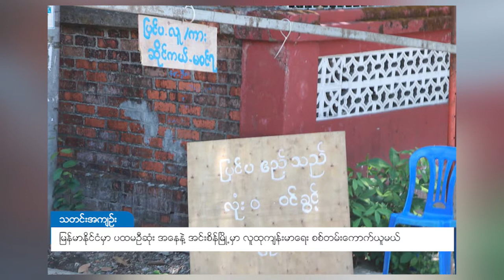DVB - ျမန္မာႏိုင္ငံမွာ ပထမဦဆံုး အေနနဲ႔ အင္းစိန္ၿမိဳ႕မွာ လူထုက်န္းမာေရး စစ္တမ္းေကာက္ယူမယ္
လက်ရှိ မြန်မာနိုင်ငံမှာ covid 19 ရောဂါပိုး ကူးစက်ခံထားရတဲ့ လူဦးရေ အများဆုံးမြို့ဖြစ်တဲ့ ရန်ကုန်တိုင်း အင်းစိန်မြို့ကို မေလ ၆ရက်နေ့က စပြီး လူထုကျန်းမာရေး စစ်တမ်းကောက်ယူမယ်လို့ သက်ဆိုင်ရာတိုင်းဒေသကြီး လွှတ်တော်ကိုယ်စားလှယ်တွေက ပြောပါတယ်။